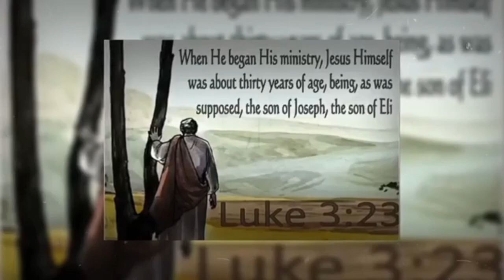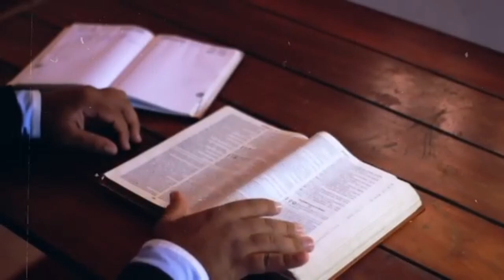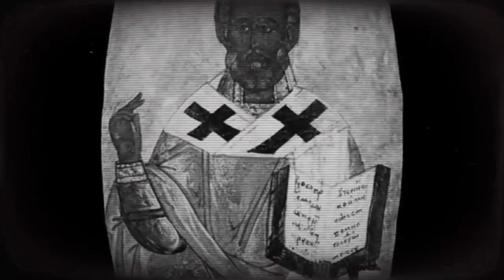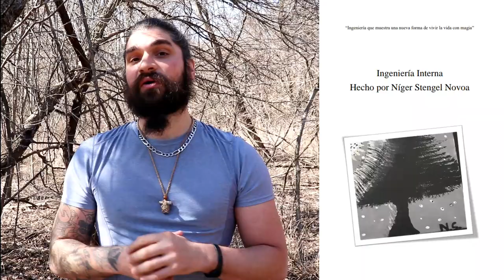JESUS NEGRO Y LA MADONNA 👁